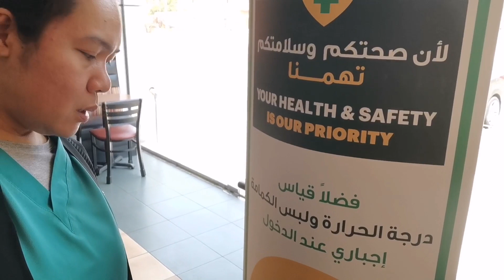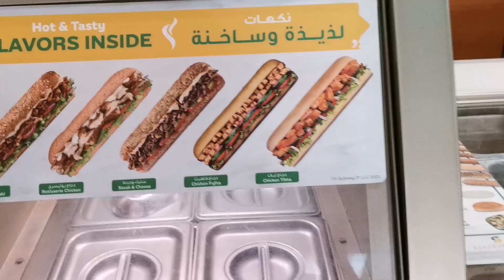SUBWAY JEDDAH SAUDI ARABIA - KIB Life Vlogs